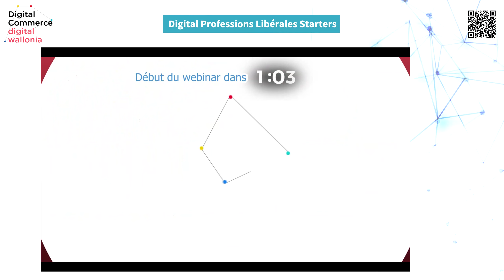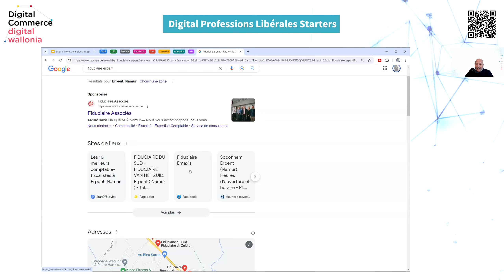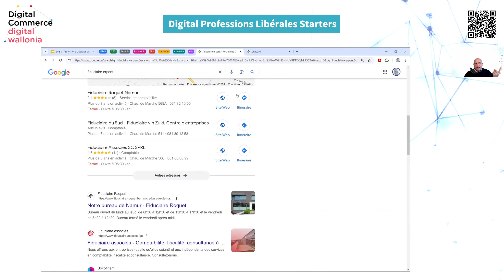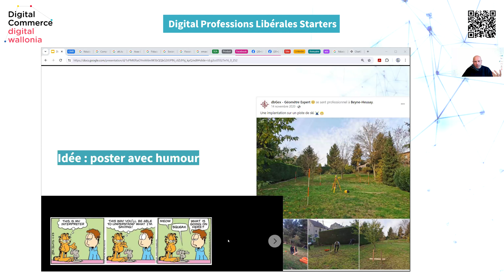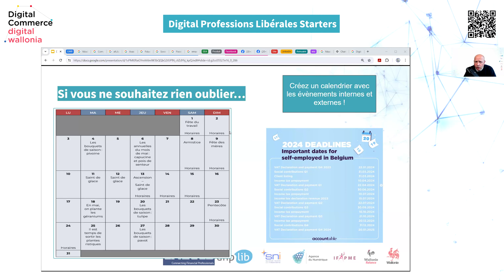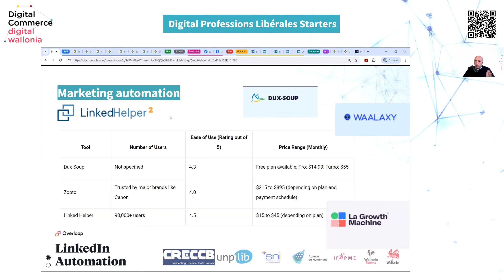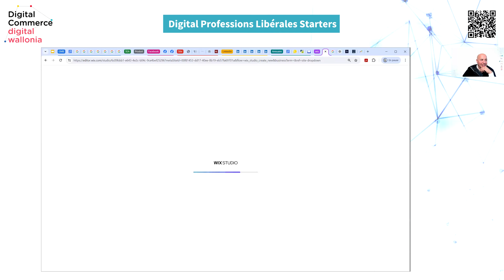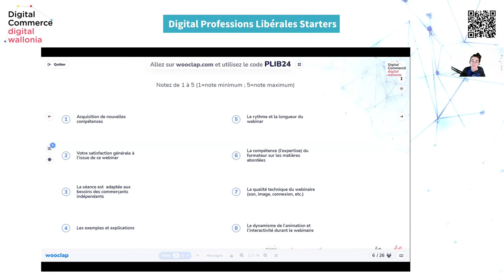digitalProfessionsLibérales Webinaire starters spécial Comptables - 16/5/2024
💼 Digital Professions Libérales spécial Starters : votre guide vers une visibilité en ligne réussie 🎧🏆

Comprendre les rouages des réseaux sociaux et maintenir une bonne présence en ligne est essentiel pour les starters et ce, pour plusieurs raisons : cela permet de se faire connaître, de promouvoir ses services, d'interagir avec son public cible, de renforcer sa crédibilité et de saisir de nouvelles opportunités professionnelles.

Vous êtes étudiants en dernière année ? Vous êtes jeunes starters et nouvellement installés ? Le Syndicat Neutre pour Indépendants (SNI) et l'Agence du Numérique (Adn), en collaboration avec l'UNPLIB et la Compagnie Royale des Experts Comptables et Comptables de Belgique (CRECCB) vous invitent à visionner ce webinaire gratuit Digital Professions Libérales spécial Starters à destination des comptables.

Au programme :
• Construire et optimiser sa présence en ligne : importance d'une présence en ligne solide, choix des plateformes, et conseils pour engager sa communauté (avec l'IA) ;
• Google Business Profile et SEO : Configuration d'un profil d'entreprise, importance des avis clients (avec l'IA), et initiation au SEO pour améliorer le classement dans les recherches ;
• Le site et le choix des prestataires : Importance d'un site web, éléments clés d'un site réussi, choix d'un prestataire ou d'une plateforme ;
• Introduction à l'IA et à la Cybersécurité : aperçu de l'intelligence artificielle dans les services professionnels et importance de la cybersécurité.

Ce webinaire est une initiative de l’Agence du Numérique, en collaboration avec le Syndicat Neutre pour Indépendants, l'UNPLIB et la CRECCB. Il est organisé dans le cadre de l'action Digital Commerce, de Digital Wallonia et du Plan de Relance Wallon.